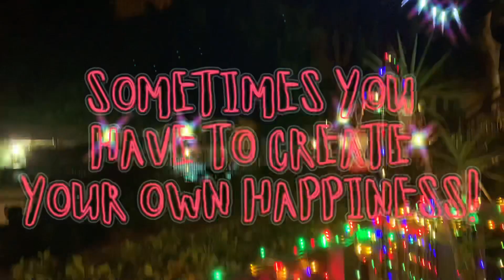SOMETIMES YOU HAVE TO CREATE YOUR OWN HAPPINESS!!